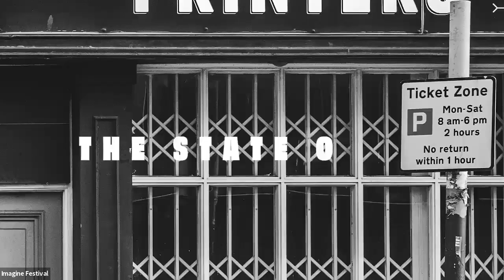Belfast City Of Light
Looking and Listening to Belfast with Bronagh Lawson

What if, in the city of Belfast that is conflicted both emotionally and physically, a non-churchgoer artist decides to follow an artistic thread of visiting every church in Belfast for a service, simply looking and listening to what is going on?

Bronagh Lawson decided to do just that. After thirteen years of setting up and running cross-community, cross-border development programmes on interfaces in Belfast, she went back to her artistic roots and simply followed a thread of creative enquiry.

Ten years later, she considered how she could encourage others to see an alternative view of the spiritual life of the city. Belfast: City of Light was published in 2019 and is a true account of that journey. May it start a thousand conversations. There will be an opportunity to ask questions. If you read the book first it will make more sense!

Born in Newtownards to Frances and Paddy Lawson, who had returned to Northern Ireland to oversee the design and building of the Ulster Museum extension, Bronagh sent her first two years on the Upper Newtownards Road with her three older sisters before moving to Portaferry in 1968. After Frances and Paddy separated in the seventies, the girls and Frances moved to a council house in Strangford. Educated at Down High School. Downpatrick, in 1986 Bronagh attended art college in Bristol and then gained a first-class degree in Textiles and Fashion at Winchester School of Art, Hampshire. Moving to London on graduation, she won a Fulbright scholarship and attended Parsons School of Design in New York (now the new school).

Bronagh sometimes visited Northern Ireland and despaired. Returning from New York pre-ceasefire, she spent some time as a participant on various cross-community development programmes before deciding to use her creativity in a different way. For thirteen years she set up and ran cross- border cross community development programmes mostly within the enterprise sector in interface areas in Belfast. With this gift of a time, she investigated her own socialisation of being brought up in rural coastal Northern Ireland during the Troubles, and heard many stories from people in the city similar to life she saw only on the TV growing up-and often switched off as it was so horrific.

Bronagh returned to her artistic practice after collapsing in work one day, finding years of experience to fuel her output and her exhibitions most significant being The ebb and flow of East Belfast a series of 150+ fine art etchings which have been exhibited in The Engine Room Gallery, An Culturlainn, Saint Patrick’s center and The Irish Architectural archive in Dublin for the 100 centenary of the Easter Rising supported by the British Council and the Department of Art Heritage and the Gaeltacht. Her visual art is held in a number of collections including UTV, Belfast Trust, Irish Architectural archive, Ulster Museum (jewelry) and her first book captures her open-minded curiosity of what would happen as a non-church goer decided to visit every church in Belfast for a service simply following an artistic thread.

She was chair of Belfast Print workshop member of the Women’s Coalition, an equality specialist co-founder of the Hydrangea project a Belfast Chicago collaboration with School of Art Institute Chicago looking at contemporary art underpinned with Art therapy that acts as a healing mechanism she has won awards for her work of developing art and dementia programme with the live and learn team at Ulster Museum and the NI digital heroes award for her development and running of Creativechangeni, an online hub, on a voluntary basis connecting and linking artists and galleries in Northern Ireland.

She is current chair of Pssquared.org, an artist led charity based in the city centre and is currently lobbying for assisted studio space for artists with learning difficulties after spending 3 years working on projects with this cohort. She is arts columnist for Belfast Media Group and is published online and in the Andersonstown News every Thursday.